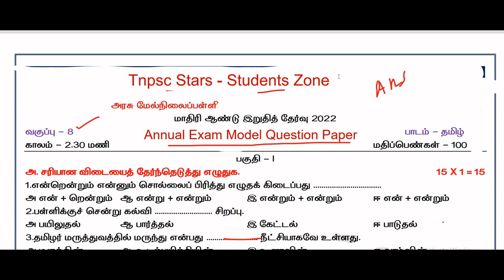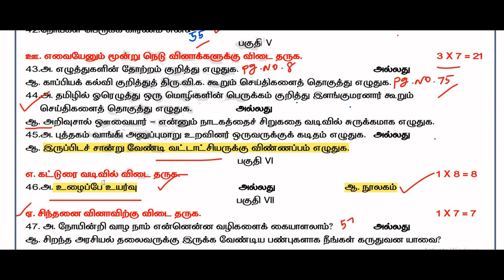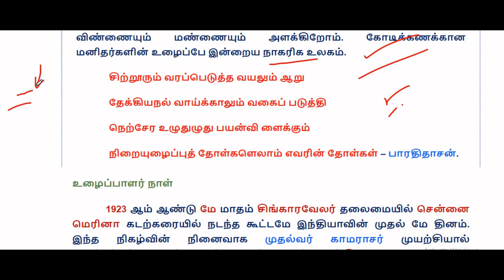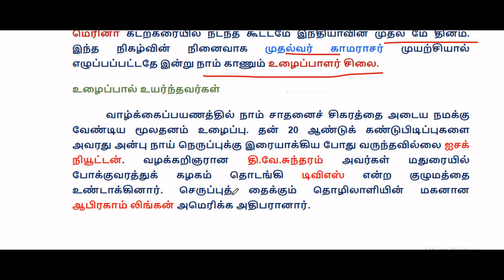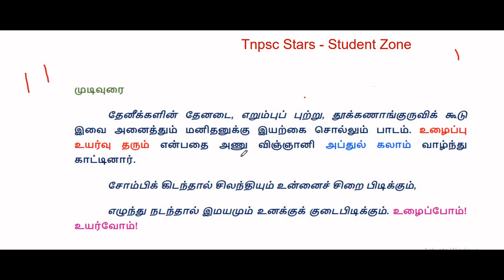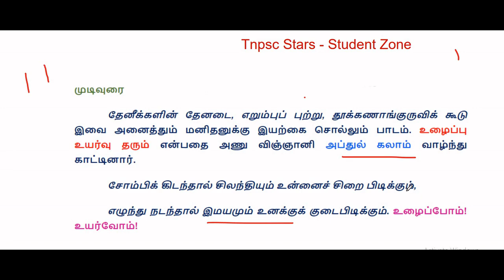8th std Tamil | கட்டுரை | உழைப்பே உயர்வு | may- 2022 Annual exam model question paper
may- 2022 Annual exam model question paper 8th std tamil , Uḻaippē uyarvu kaṭṭurai
வாங்கி அனுப்புமாறு உறவினர் ஒருவருக்கு கடிதம் நூலகம் கட்டுரை